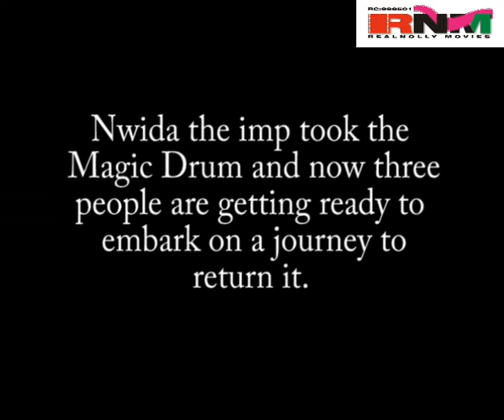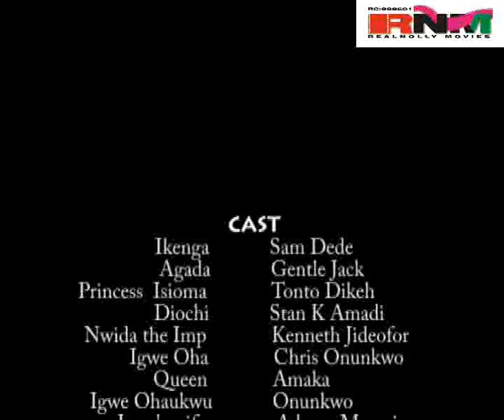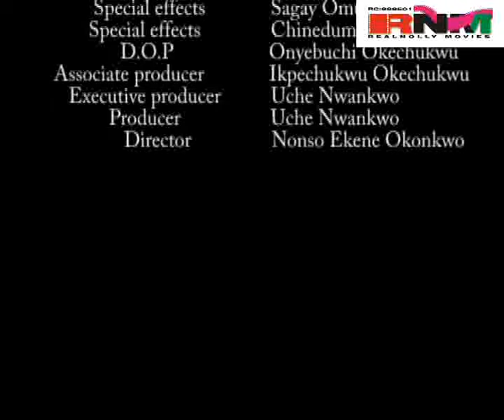Magic Drum 2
As the story continues a great tragedy befalls Ikenga the great warrior whom has wrestled with man and spirits. He returns home from a wrestling contest and finds his whole family wiped out from as a result of scorpion sting. Ikenga totally and absolutely lost thw will to live and the courage to wrestle